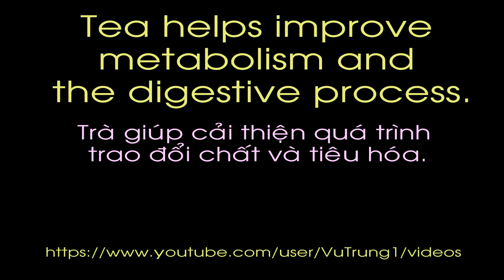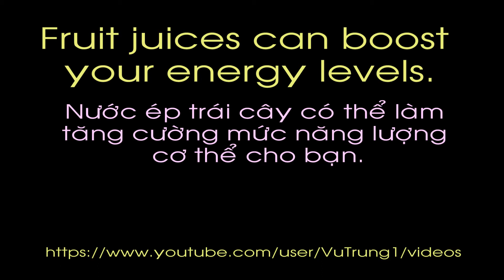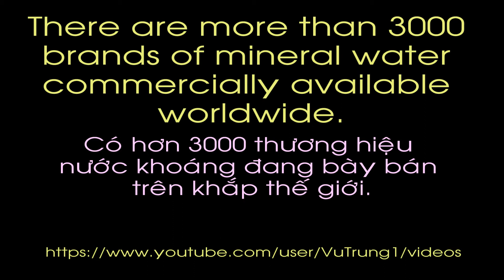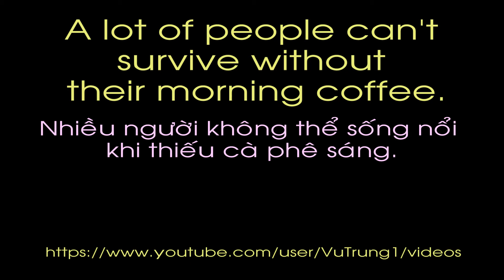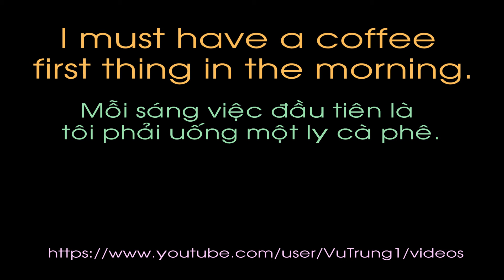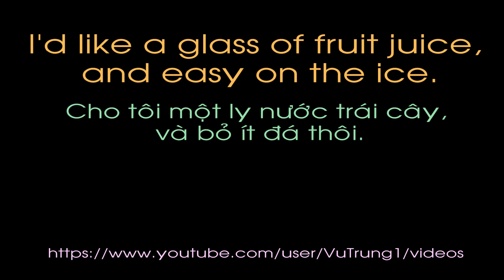tieng anh giao tiep 84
Học đều đặn mỗi ngày rồi sẽ đến lúc bạn sử dụng tiếng Anh dễ dàng mà thôi.
Tea helps improve metabolism and the digestive process.
Fruit juices can boost your energy levels.
Researchers find a lot of reasons not to drink coke.
There are more than 3000 brands of mineral water commercially available worldwide.
A lot of people can't survive without their morning coffee.
Drinking 5 cups of green tea each day can burn up to 80 calories.
Should we drink tap water rather than mineral water?
I must have a coffee first thing in the morning.
Is it safe to drink diet coke during pregnancy?
I'd like a glass of fruit juice, and easy on the ice.